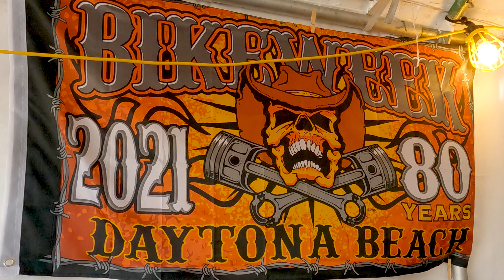Daytona Bike Week 2021 - Final days